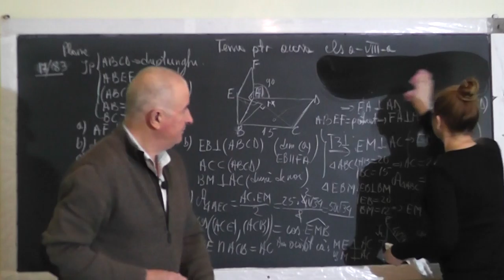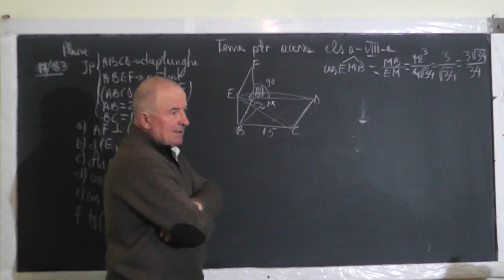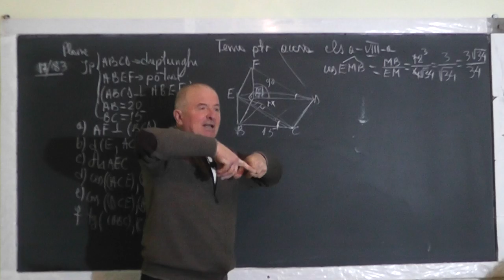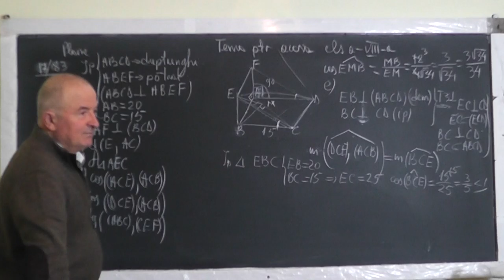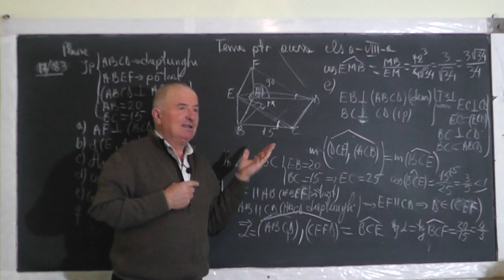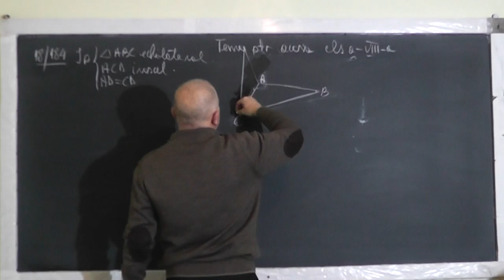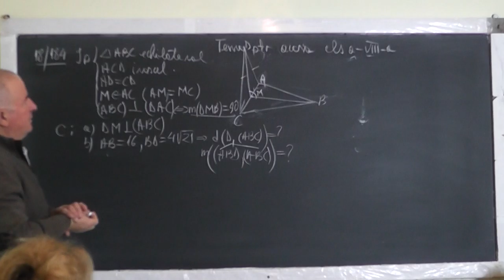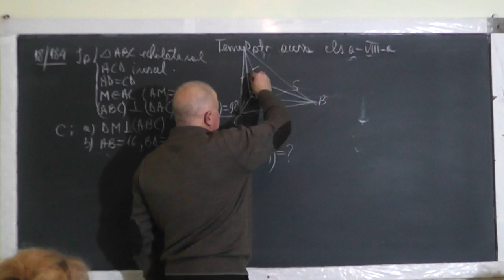2/3 Lectia 1313 Drepte si plane perpendiculare Teorema celor 3 perpendiculare Unghi diedru - Clasa 8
Aceste lectii sunt SUSTINUTE de VOI si daca va sunt utile, as aprecia un Like, Share, Comment - In aceasta lectie de matematica pe care o puteti vedea in direct si pe ne ocupam de tema pentru acasa la clasa a VIII-a la geometrie in spatiu. Din cuprins: Drepte si plane perpendiculate, Teorema celor 3 perpendiculare, Unghi diedru, Functii trigonometrice ale unor unghiuri importante, Teorema lui Pitagora.
- VIDEO MATEMATICA cu Proful Online sau cautati pe Google: profu online Ioan Ursu